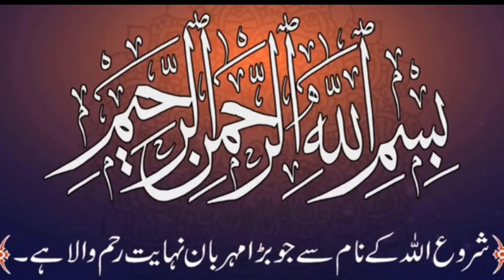post share karne ka masala| shaikh ahmad nami shakhs ka khat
post share karne ka masala

shaikh ahmad nami shakhs ka khat

Masail e Dongwi,

Mufti Muhammad Zafar Dongwi,